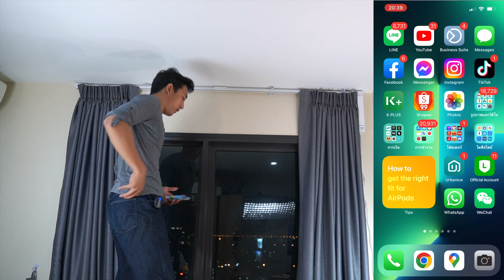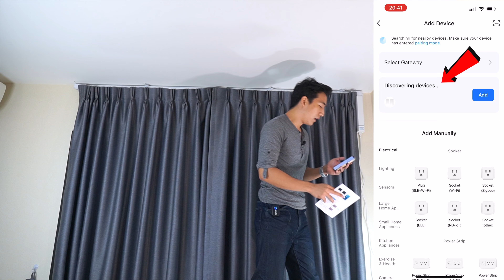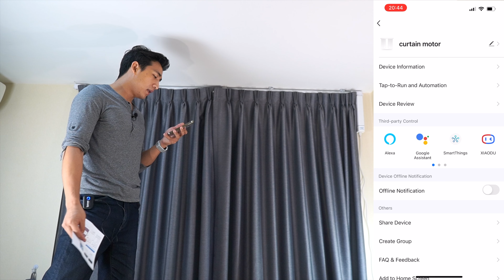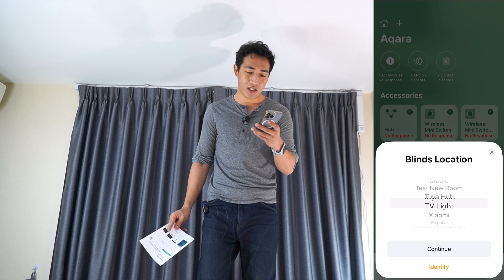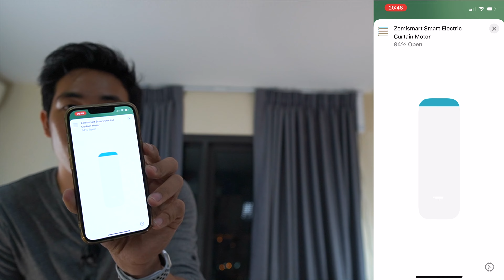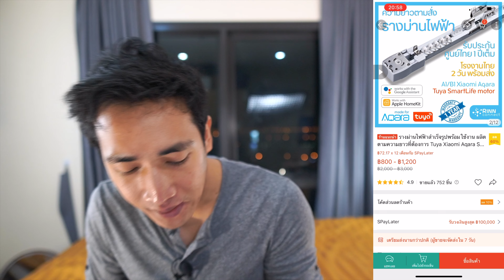รีวิวติดตั้งผ้าม่านไฟฟ้า Electric Smart Curtain Motor รองรับ Homekit, Tuya Smart Life | Smart Home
มอเตอร์ม่านไฟฟ้า

รางม่านไฟฟ้าสำเร็จรูป